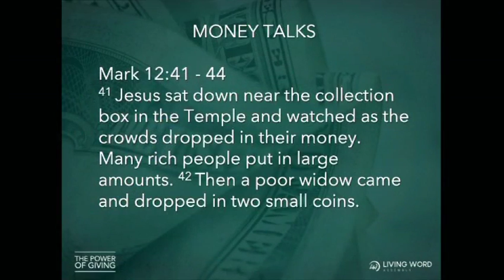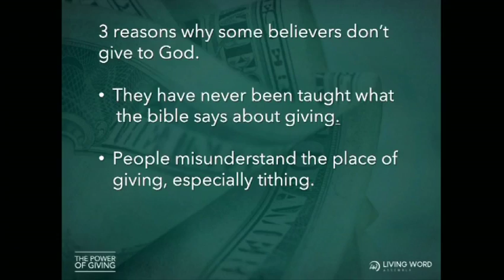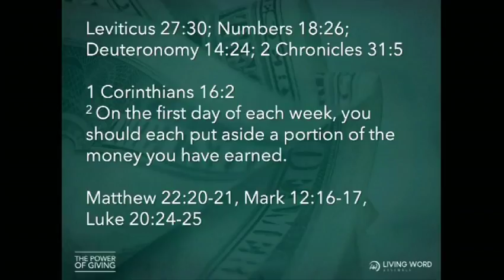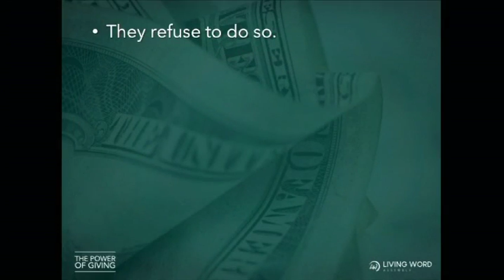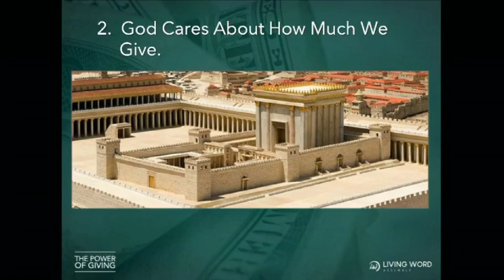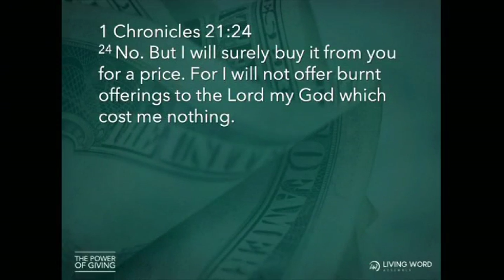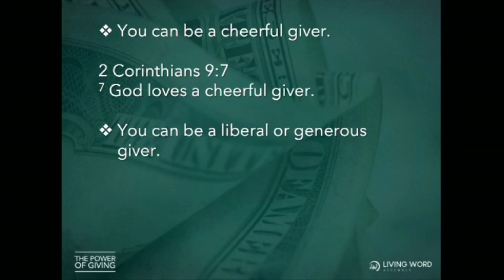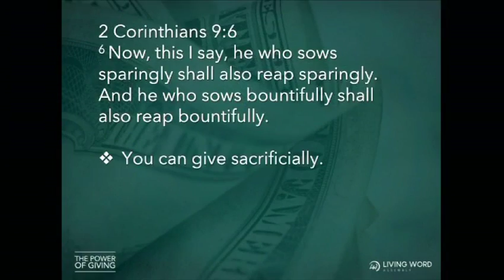02.23.22 Money Talks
Pastor Victor's message preached during his series "The Power of Giving".